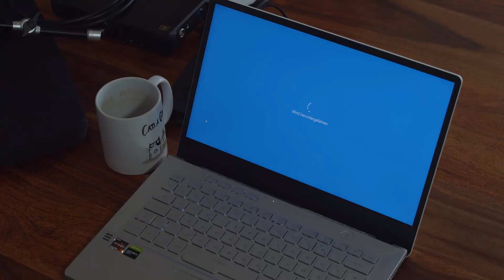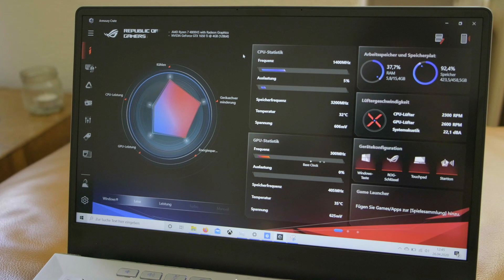SSD und RAM im ASUS ROG Zephyrus G14 aufrüsten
Mit dem ROG Zephyrus G14 hat ASUS einen Game-Changer auf den Markt gebracht: Einen 14-Zoll-Gaming-Laptop mit brandneuem AMD-Prozessor und Nvidia GeForce GTX/RTX-Grafikkarte.

Wir zeigen euch wie ihr den Arbeitsspeicher und die SSD erweitert bzw. austauscht.
Alles was ihr braucht, sind ein Schraubenzieher, SO-DIMM DDR4-RAM mit 3200Mhz Takt und eine PCIe-SSD.

►► Technische Daten:
► 35cm (14“) mattes IPS-Display mit Full HD-Auflösung (1920x1080px), 120Hz-Bildwiederholrate und 100%-sRGB-Abdeckung
► AMD® Ryzen™ 7 4800HS Prozessor 8x 1,60 GHz
► 16 GB DDR4 3200MHz RAM im Dual-Channel
► Nvidia Geforce GTX 1650 Ti 4GB GDDR6 VRAM
► 512 GB M.2 PCIe SSD
► Anschlüsse: 1 x USB 3.2 Gen 2 Type-C mit DisplayPort™ 1.4 und Power Delivery, 1 x USB 3.2 Gen 2 Type-C, 2 x USB 3.2 Gen 1 Type-A, 1 x HDMI 2.0b, 1 x 3.5mm-Klinkenanschluss
► Akku: Li-Ion-Akku, 4 Zellen, 76 Wh
► Gewicht: 1,6 Kilo